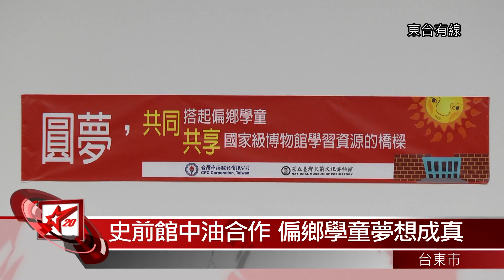20150626史前館中油合作 偏鄉學童夢想成真